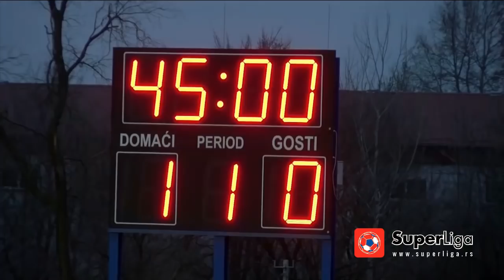Super liga 2017/18: 28.Kolo: SPARTAK ŽK – RAD 2:0 (1:0)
Super liga Srbije: 28.Kolo: SPARTAK ŽK – RAD 2:0 (1:0)
Strelci: Ognjen Đuričin 2', Noboru Šimura 90'